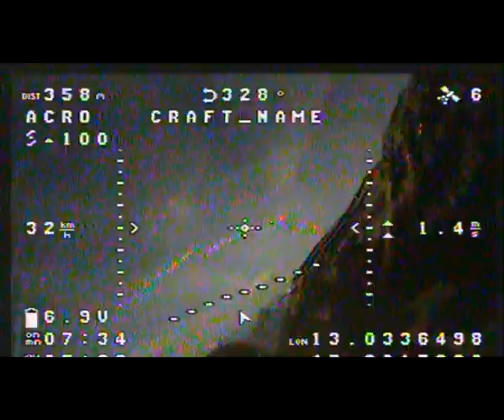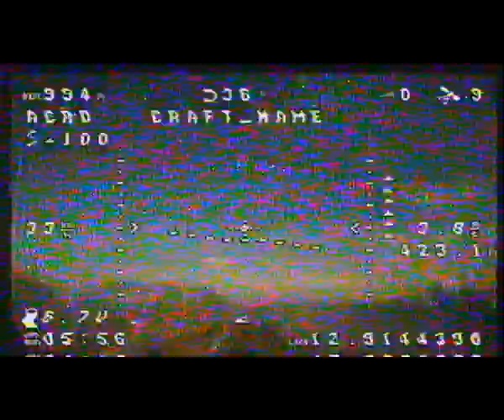Dobrint 2 30 3 2017